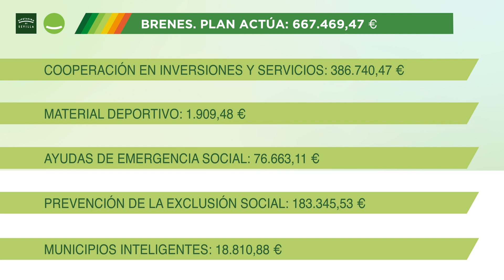Brenes mejora su biblioteca y el parque de agua